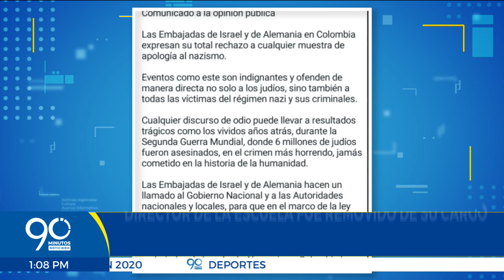Escándalo en Tuluá por apología al nazismo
La Policía Nacional rechazó  cualquier acto de apología al nazismo y ha tomado las primeras decisiones drásticas por los hechos en la Escuela 'Simón Bolívar' de Tuluá.